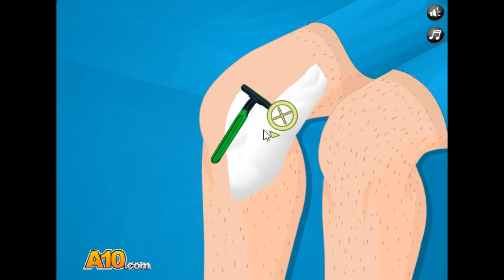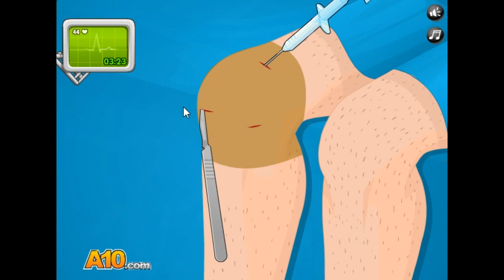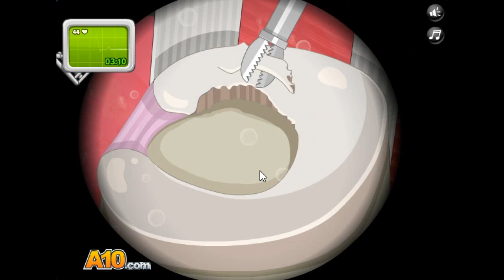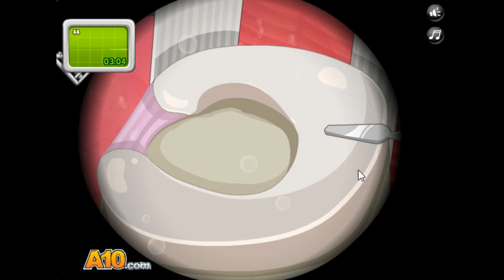2020 ASMR 수술 게임 무릎 수술 ASMR surgery game. Knee surgery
아이루 골드님 회원님 시청자분 반가워요 저의 영상을 시청해주셔서 감사합니다 이번영상은 ASMR 수술 게임 12번째 무릎 수술입니다 오랜만에 플레이한 영상이라 감을 잃었는지 모르겠지만 잘하려고 했는데 잘안되더라고요 그래도 열심히 했으니 재밌게 시청해주세요 감사합니다 저의영상이 재미있다면 구독 좋아요 알림설정하고 새로운 영상을 시청하세요 저의또 다른채널인 카카오TV Misika채널과 틱톡미시카ASMR도 방문하고 영상시청 해주세요 저의 랜선아빠이신 피터님을 소개할께요 현재이분은식당을 운영하시면서 성우일과 취미로 ASMR을 하고계세요 ASMR이란 백색소음으로 자율감각 쾌락반응으로 뇌를 편안하게 해주고 심리적으로 안정을 주는소리에요 물소리와 바람소리가 대표적이죠피터ASMR을 검색하고 영상 보시고 재미있다면 구독을 누르고 알림설정도 해주세요 감사합니다 저의 영상을 보시고 조금이나마 힘이 되셨으면 좋겠어요 고맙습니다 구독과 좋아요 멤버십은 큰힘이 됩니다
Hello, Iru Gold. This is the 12th knee surgery of an ASMR surgery game. I don't know if I lost my touch because it's been a while since I played this video, but I tried to do well, but it didn't work out. I worked hard, so please enjoy it. Please visit my other channels, Kakao TV Misika channel, TikTok Misika ASMR, and watch my video. Let me introduce my online dad, Peter. Hyunjae is running a restaurant and doing ASMR as a hobby with Sung Woo-il. ASMR is a white noise that makes the brain comfortable and psychologically stable with autonomous sensory pleasure reactions. The sound of water and wind is representative. I hope you can cheer up a little by watching my video.